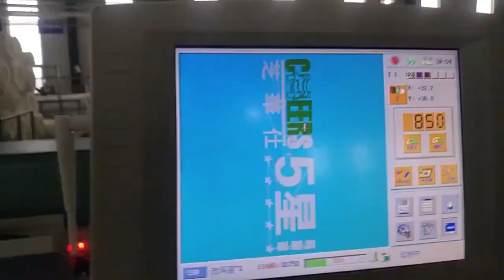How Bed Mattress Embroidery is made マットレス刺しゅう